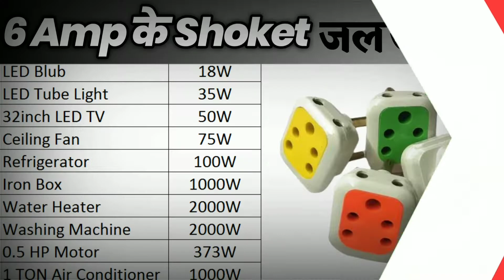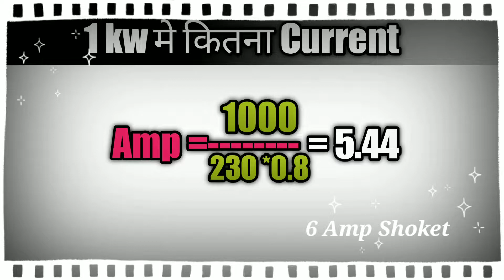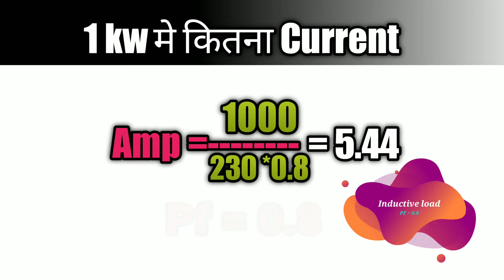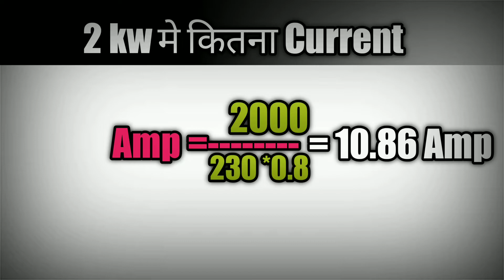Can We Connect Fridge In 5 Amp Socket in hindi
6 Amp Shoket Par Kitna Load Dale // Can We Connect Fridge In 5 Amp Socket @UnicElectric
इस विडियो में हम निम्नलिखित कुछ प्वाइंटों को भी कवर करेंगे

6 Amp Shoket Par Kitna Load Dale
Can We Connect Fridge In 5 Amp Socket
5 Amp Par kitna load dale
5 amp socket par kitna load leta hai
क्या 5 इम्पीयर सॉकिट पर AC चलेगा
5 amp me kitna watt hota hai
5Amp equal to 1kw